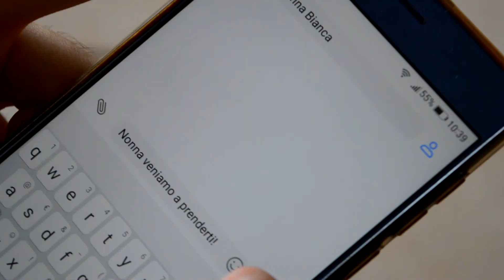Pasqua!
Anche quest'anno Pasqua è venuta di Domenica... Auguri a tutti!